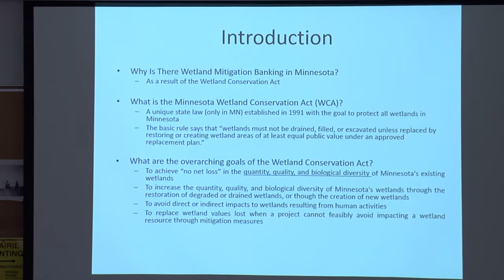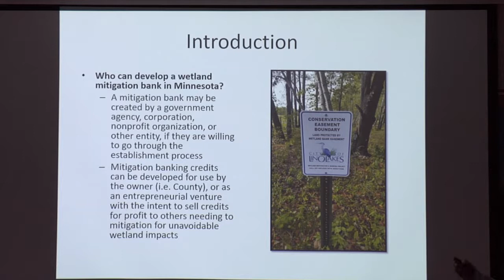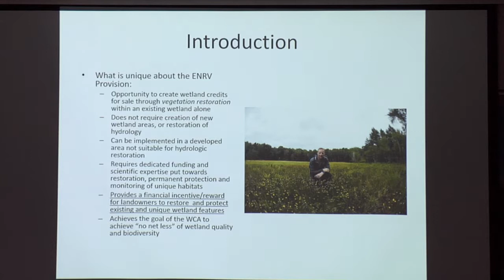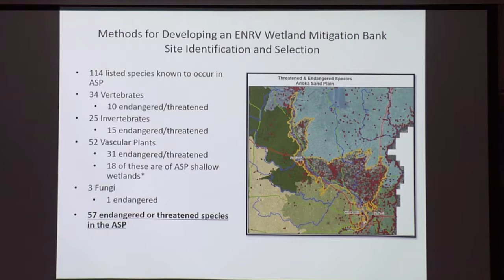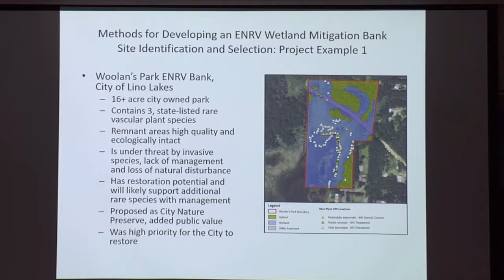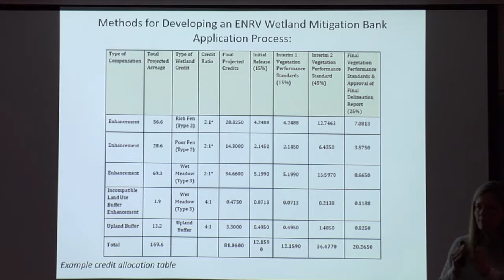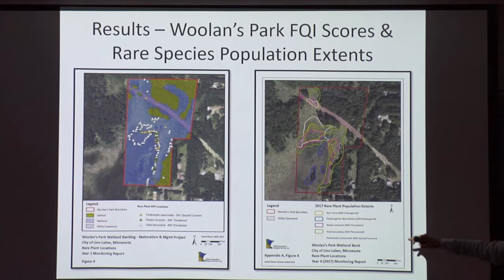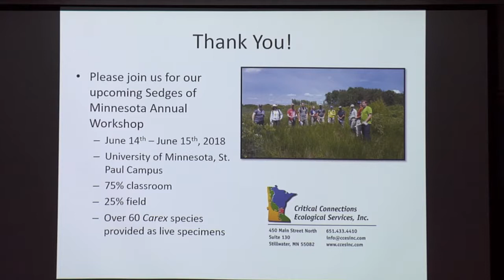Developing Wetland Mitigation Credits Through Restoration of Exceptional Natural Resources